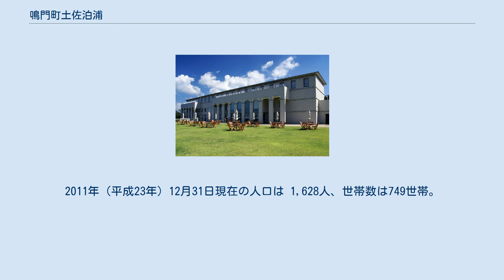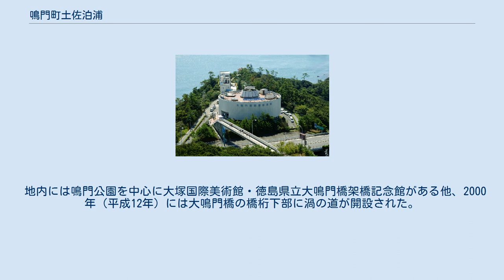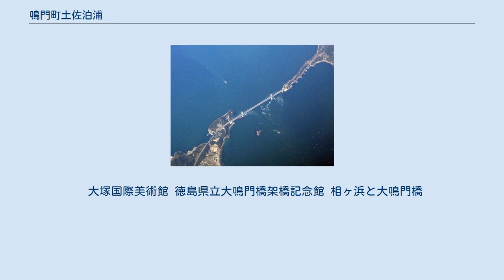鳴門町土佐泊浦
日本 」 徳島県 」 鳴門市 」 鳴門町土佐泊浦 鳴門町土佐泊浦（なるとちょうとさどまりうら）は、徳島県鳴門市の大字。
大毛島内に位置する。
2011年（平成23年）12月31日現在の人口は 1,628人、世帯数は749世帯。
 鳴門市の東北部、大毛島の東部に位置する。
大毛島内の5つの集落（福池・大毛・黒山・大谷・土佐泊）を統括した地名である。
大毛島の東半分を占める。
東は鳴門海峡に、北は瀬戸内海に、西はウチノ海に、南は小鳴門海峡に面している。
 海岸線を徳島県道11号鳴門公園線が通る。
大鳴門橋の架橋工事は1976年（昭和51年）に着工されて、1985年（昭和60年）に完成した。
 地内には鳴門公園を中心に大塚国際美術館・徳島県立大鳴門橋架橋記念館がある他、2000年（平成12年）には大鳴門橋の橋桁下部に渦の道が開設された。
 字土佐泊の潮明寺には、「土佐日記」の紀貫之の「としごろをすみしところのなにしおへばきよるなみをもあはれとぞみる」の歌碑が慶応3年（1867年）に建てられている。
 江戸期から町村制の施行された1889年（明治22年）にかけては、板東郡および板野郡の村であった。
寛文4年1664年）より板野郡に属す。
1889年に同郡鳴門村、1940年（昭和15年）に鳴門町の大字となった。
1947年（昭和22年）3月には鳴南市、同年5月より現在の鳴門市の字名となる。
 大塚国際美術館 徳島県立大鳴門橋架橋記念館 相ヶ浜と大鳴門橋